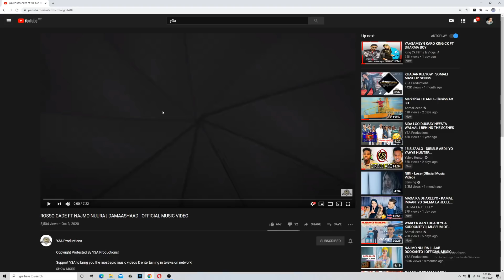Rosso Cade Ft Najmo Nuura | Damaashaad | @Y3AFilms Reaction ArimaHeena